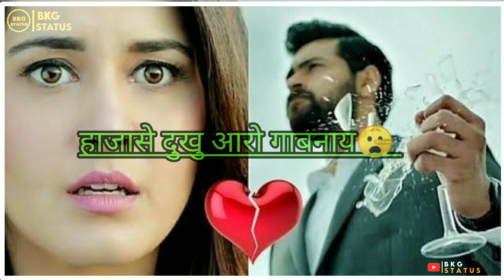new bodo sad whatsapo ststus_video //herat touching //bodo love// bodo love bkgstatus#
boikwobw suport kalamgwn hwnna ag boikwobw kulumnai jjasi hornai tabai lwgwpwr.
. just.
.thanks for waching.
.all love.